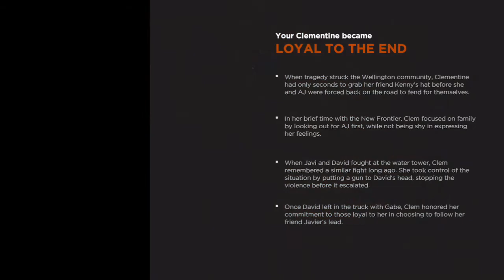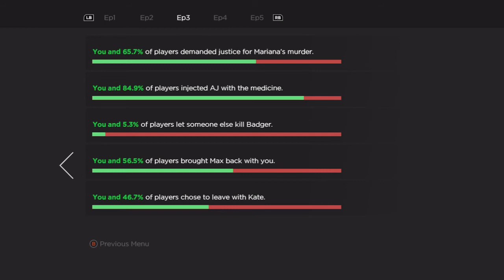the walking dead the new frontier best ending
yeah I know i'm a bit late to the party but this is such a wondrous game I had fun playing this